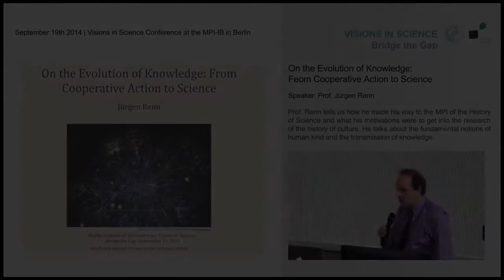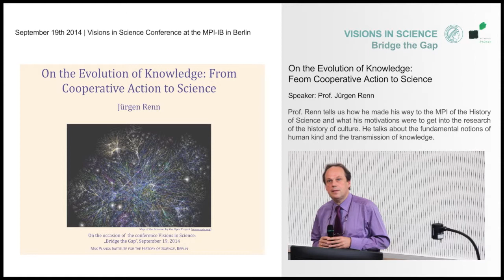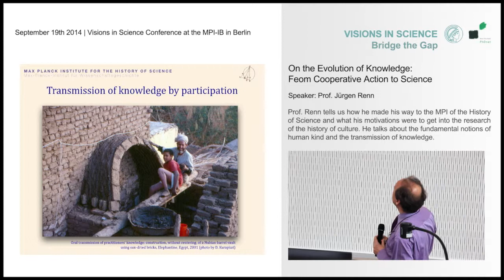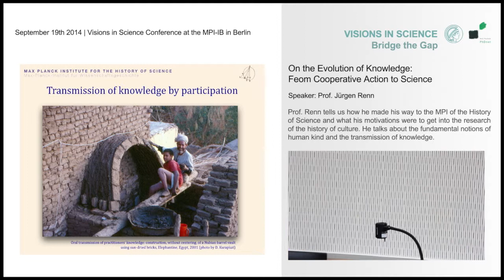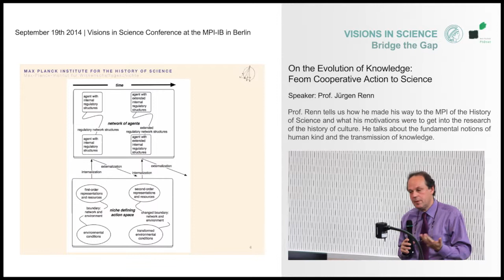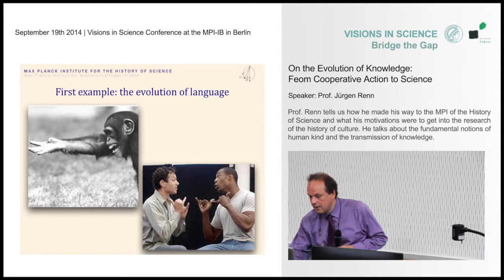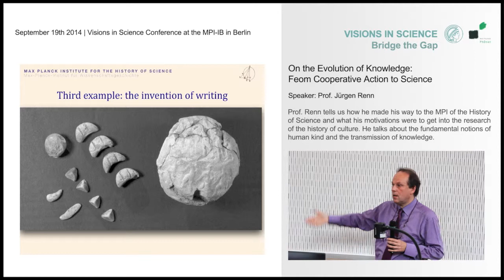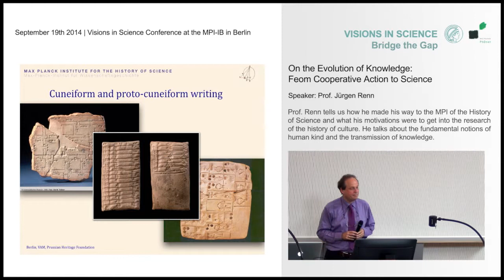Visions in Science 2014 | Jürgen Renn "On the Evolution of Knowledge"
On the Evolution of Knowledge:
From Cooperative Action to Science

Prof. Renn tells us how he made his way to the MPI of the History of Science and what his motivations were to get into the research of the history of culture. He talks about the fundamental notions of human kind and the transmission of knowledge.

Science and Corporate Communication, General Administration, Max Planck Society, Munich